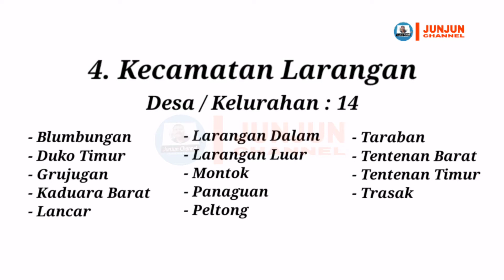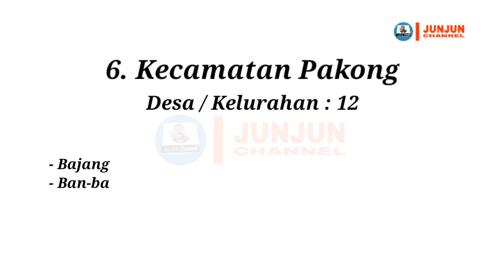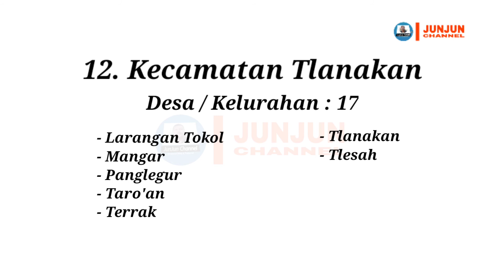Kabupaten Pamekasan, Jawa Timur, 13 Kecamatan, 11 Kelurahan, 178 Desa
Menampilkan nama-nama Desa / Kelurahan yang ada di seluruh kecamatan di Kabupaten Pamekasan, Jawa Timur.